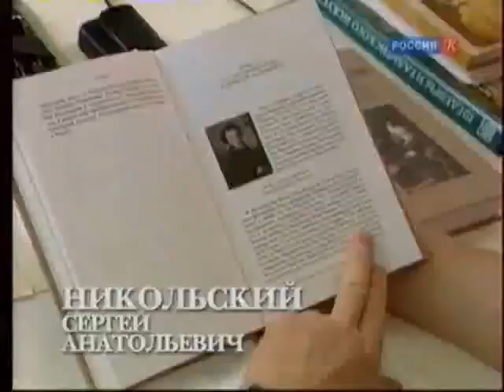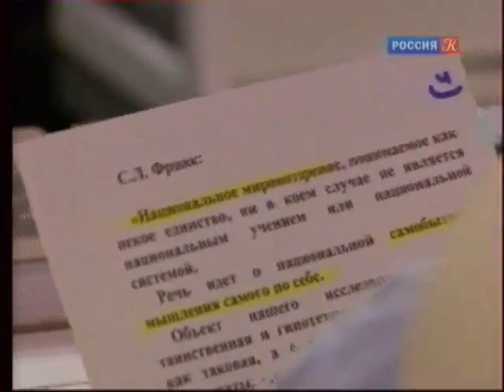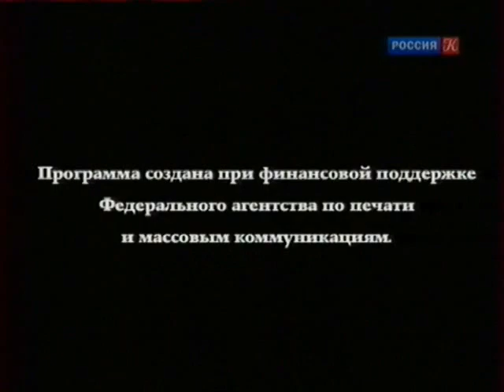ACADEMIA. Сергей Никольский. Русское мировоззрение в классической литературе XIX столетия. 1 лекция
ACADEMIA. Сергей Никольский. Русское мировоззрение в классической литературе XIX столетия. 2 лекция. Канал Культура.
Доктор философских наук, заместитель директора Института философии РАН Сергей Анатольевич Никольский расскажет о философствовании в России, которое, по его мнению, традиционно развивалось в литературной форме. В художественных образах активно осваивались европейские и рождались собственные, характерные для России смыслы и ценности. Жизнь и смерть, свободная воля и судьба, природа и общество, человек и общество, любовь и страсть – эти и многие другие понятия постепенно составляли то, что может быть названо русским мировоззрением.